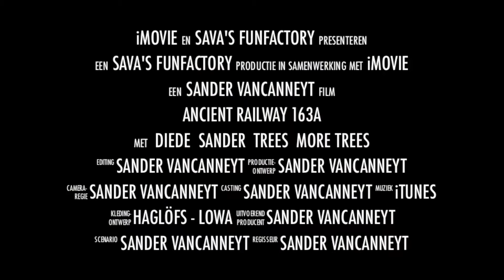Railtrekking Old railway 163A - The Saint-Médard railway tunnel - Trailer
The ancient railway 163A is a deserted railway with many remnants on the terrain including a good hidden tunnel of 600m in length hidden in a jungle of trees...